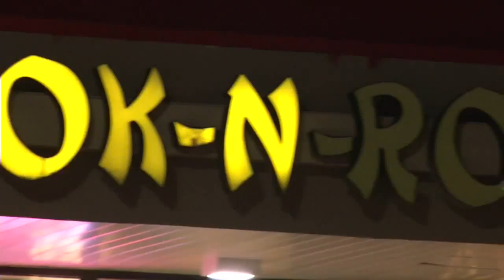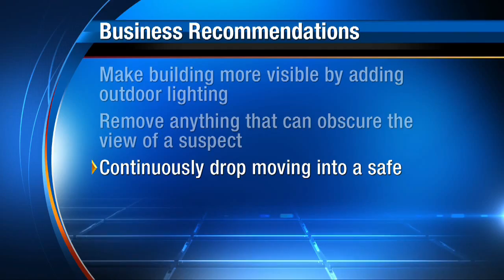Series of armed robberies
VIDEO: The Sheriff's Office announced that 3 Chinese restaurants were robbed at gunpoint.
     Since then, police say two more restaurants have been held up and investigators say they all have similarities.